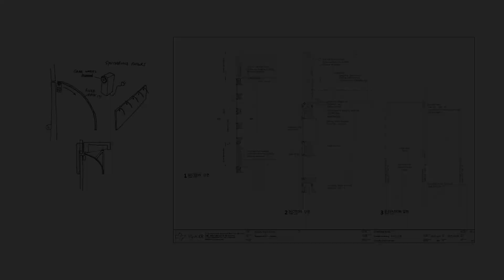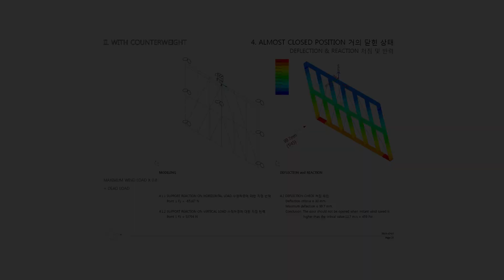VS-A.kr: Kinetic structures: Triple street moving facade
Jaeman Park, Architect and Project Manager for VS-A.kr discusses the challenges and analytics that were brought about by the design and fabrication of 4.5x37m rotating façade For Songdo Triple Street.